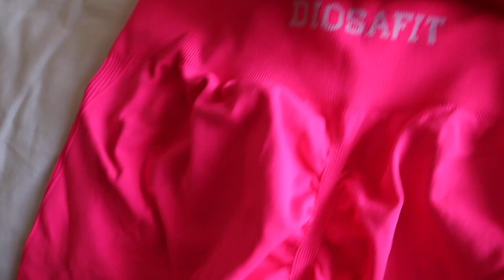vlog: 150k on TikTok, baking, what’s in my gym bag